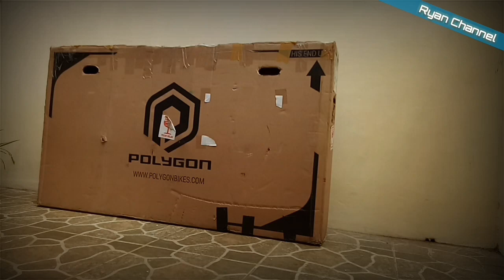Merakit Sepeda Strattos S7